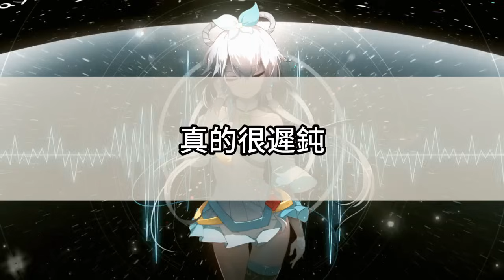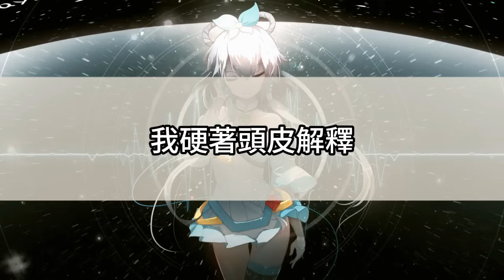偷偷印小破文，不小心連到了老闆的印表機。有時候一個人當老闆，真的蠻無助的。他望著兩百多章的《推倒高冷總裁》，神色複雜。蘇秘書，你的腦子就是看這些東西壞掉的？